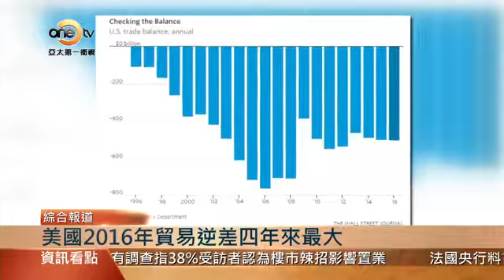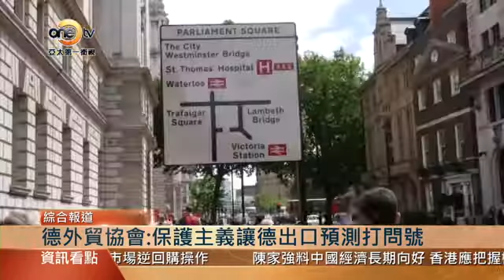【亞太商情】美國2016年貿易逆差 四年來最大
美國商務部公布，2016年12月美國對外貿易逆差環比收窄3.2％至442.6億美元，低於預期的450億美元，結束了連續兩個季度逆差增擴的勢頭，但2016年全年貿易逆差達到5023億美元，創2012年以來年度逆差新高。